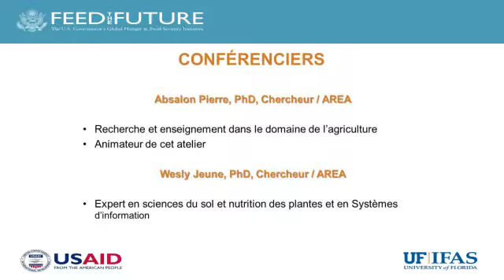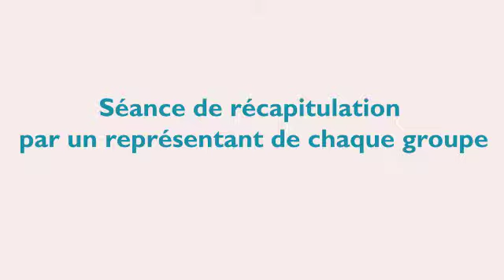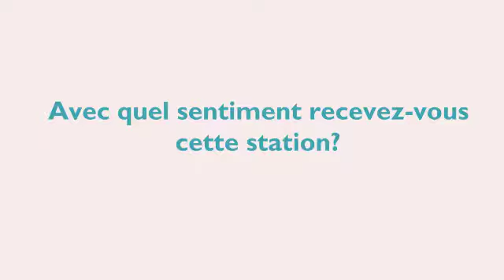DIY Weather Station Project in Haiti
Fluctuations in weather conditions can result in important losses in agricultural production . In this video, my team and I from the University of Florida are working with Haitians to teach them how to build their own affordable automatic wireless weather stations.